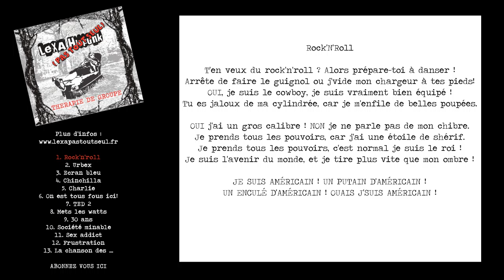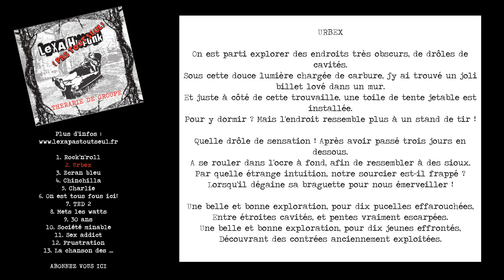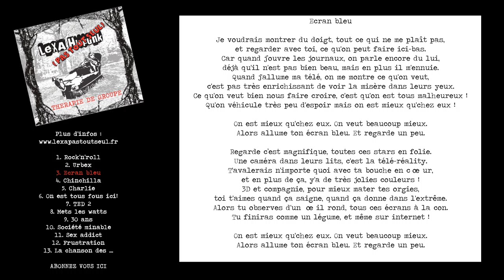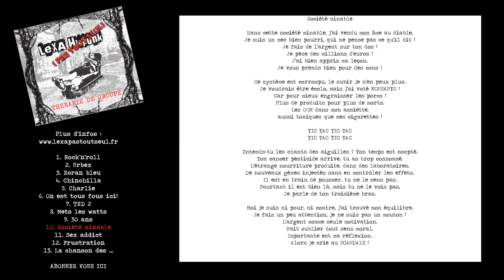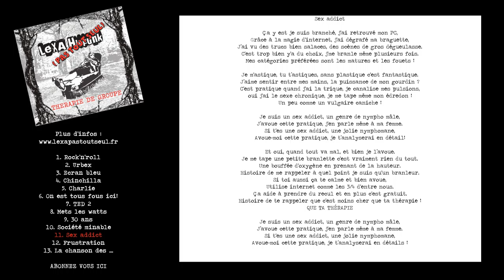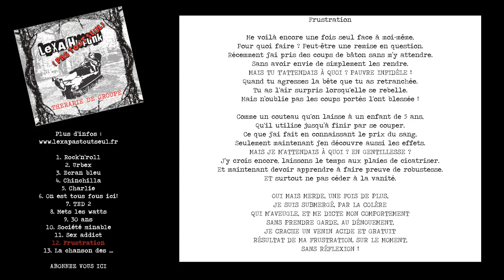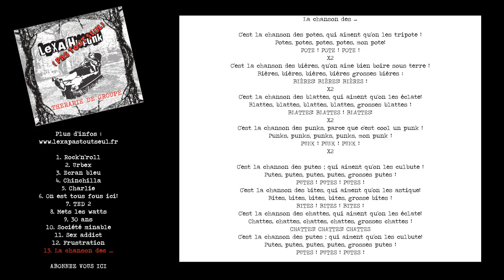LeXA (pas tout seul) - Thérapie de groupe - [album complet]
LeXA (pas tout seul) présente "Thérapie de groupe"
2ème album du groupe - Paru en 2017
plus d'infos :

-TRACK LIST-

1. Rock'n'roll - 0'0"
2. Urbex - 2'15"
3. Ecran bleu - 4'42"
4. Chinchilla - 8'20"
5. Charlie - 10'50"
6. On est tous fous ici! - 12'06"
7. TED 2 - 14'41"
8. Mets les watts - 18'05"
9. 30 Ans - 21'24"
10. Societe minable - 23'36"
11. Sex addict - 26'28"
12. Frustration - 30'10"
13. La chanson des ... - 33'29"

Les droits sont exclusif à LeXA (pas tout seul)
CC 3.0